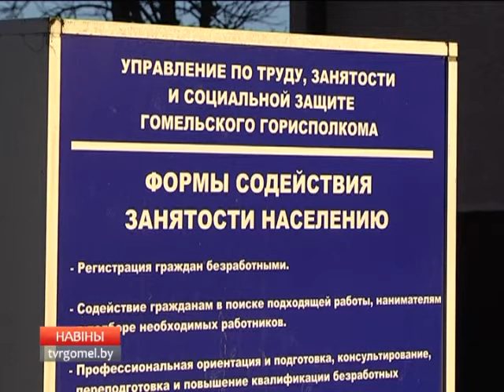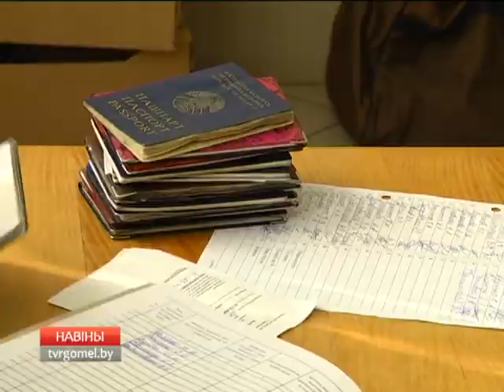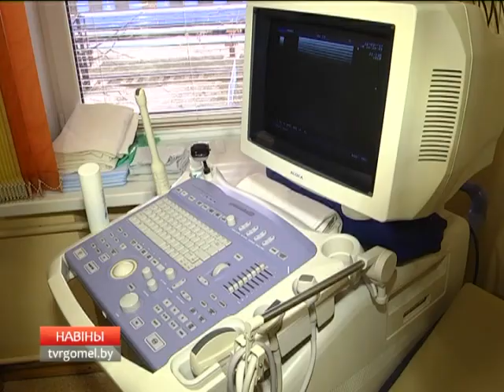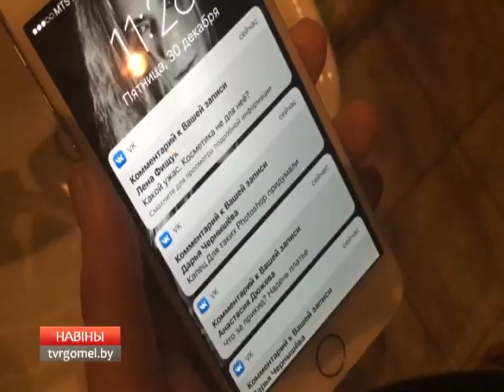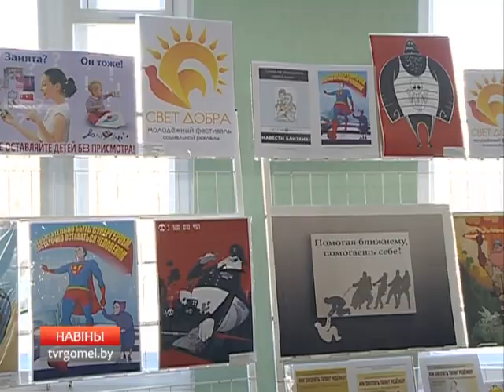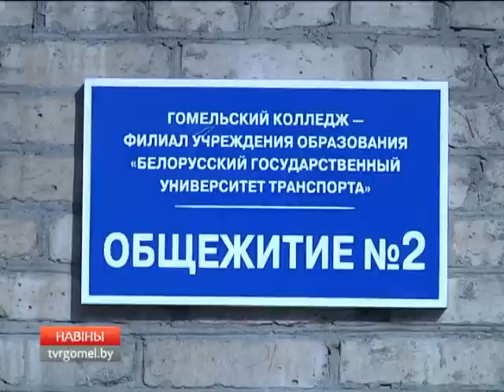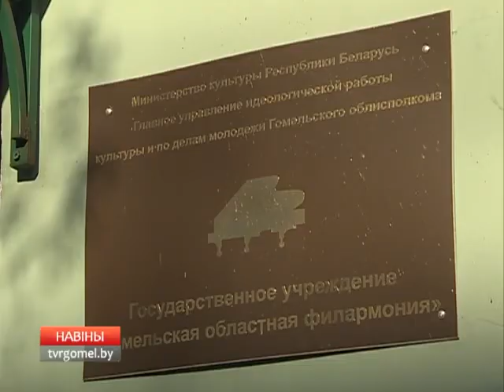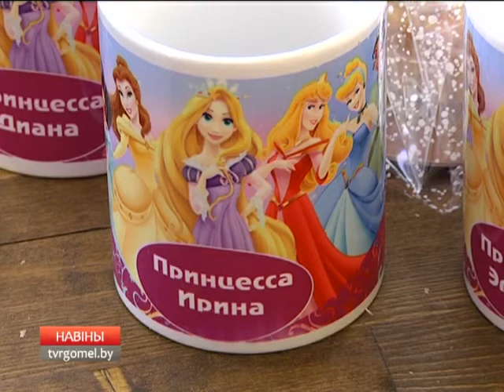17 03 2017 Новости